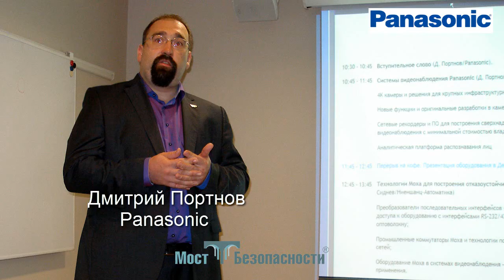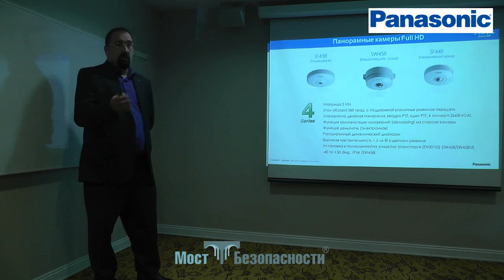Как отключить видеонаблюдение (если надо - видеокамера не увидит)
Как отключить видеонаблюдение? О том, как сделать, чтобы видеокамера cctv что-то нежелательное не видела, рассказывает Дмитрий Портнов (компания "Panasonic").
Решение для видеонаблюдения каких-то там переговорных кабинетов, возможно для образовательных учреждений. Эта видеокамера с режимом privacy.
В чем он заключается?
Нажав внешнюю кнопку или дав внешнюю команду, мы можем, не отключая видеокамеру, перевернуть, как бы, объектив и закрыв его как будто такой шторкой.
В чем смысл?
Смысл в том, что во-первых мы это делаем не отключая: мы ее отключаем и включаем, не делая перезагрузку видеокамеры, то есть это все происходит достаточно быстро. И второй момент, человек, который находится в помещении, он своими глазами видит, что видеокамера действительно отключена и на него не смотрит. Что видеокамера физически перевернулась, и там где-то перед объективом встала просто пластмассовая заглушка.
А при каких-то там закрытых переговорах, допустим, есть у нас переговорное помещение какое-то, meeting room, и нам нужно записывать переговоры с одними клиентами, но ни в коем случае не записывать с другими. Не применяя какого-то дополнительного видеооборудования, а просто в режим privacy переводим, и можно спокойно работать, главное, что человек не будет нервничать.